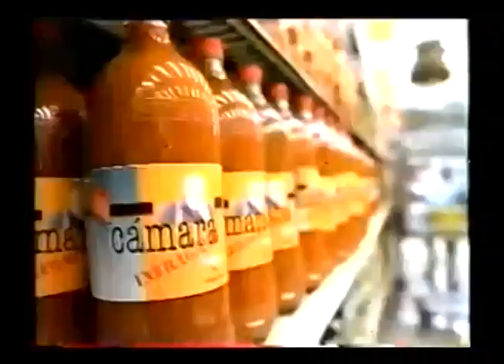Promocional Canal de las Estrellas 1996 4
Promocional versión supermercado